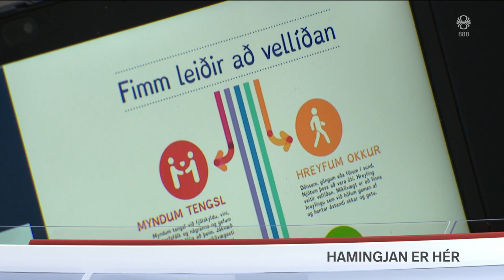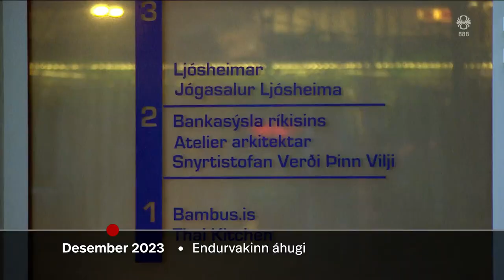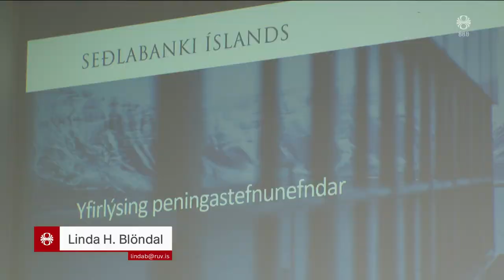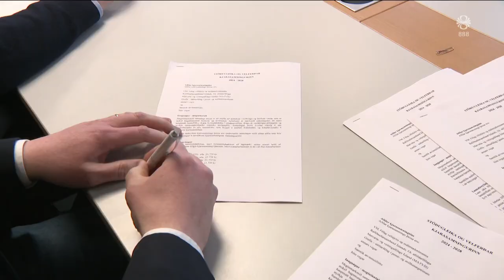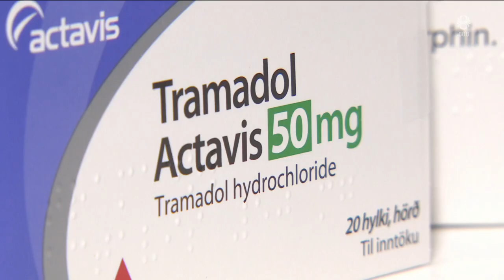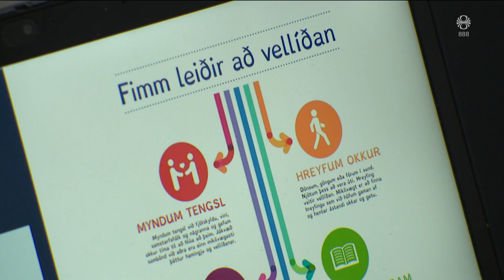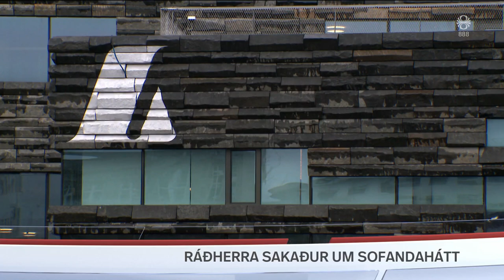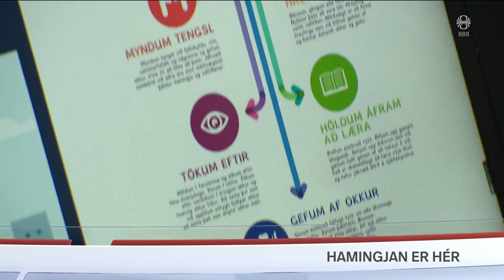Fréttir - 20. mar 2024